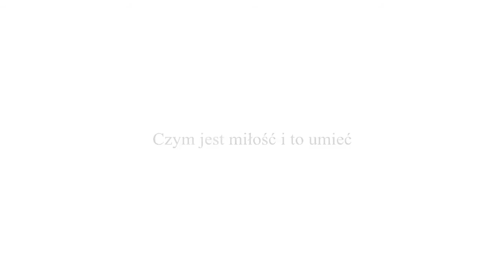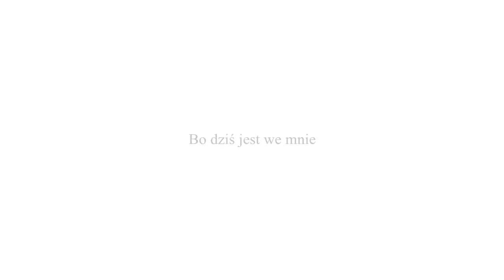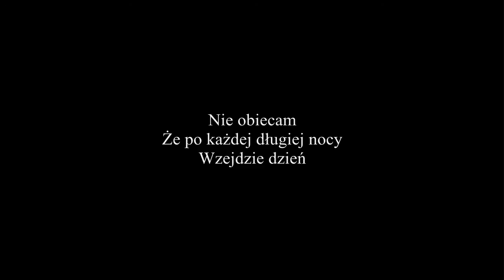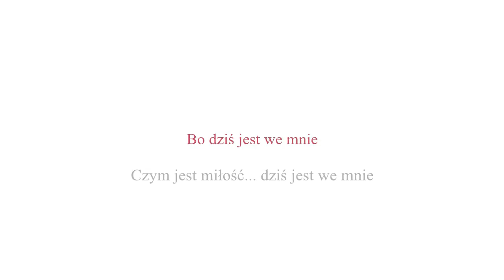Voytek feat. Jakub Bojko - Siła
Siła - unreleased

Written & produced by Voytek & Jakub Bojko